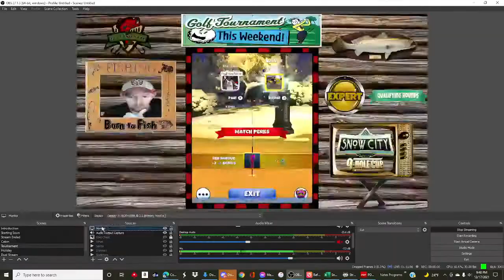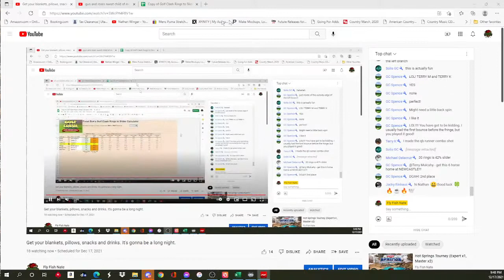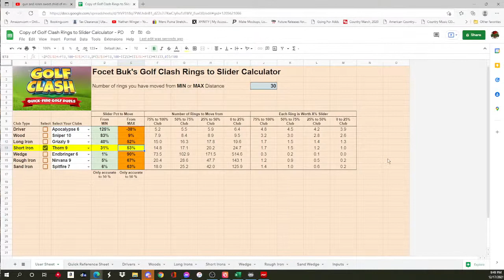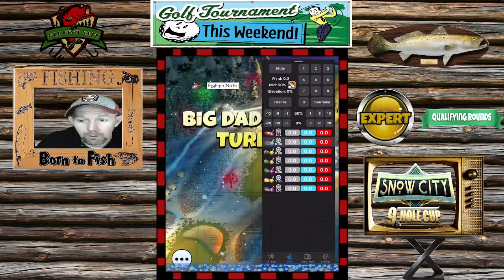Get your blankets, pillows, snacks and drinks. It's gonna be a long night.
Snow City (Expert x3)